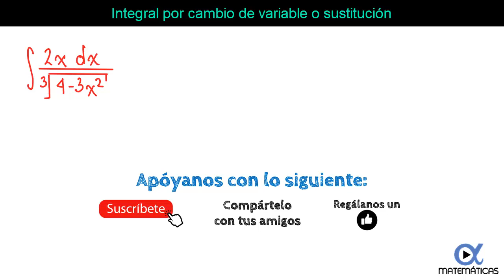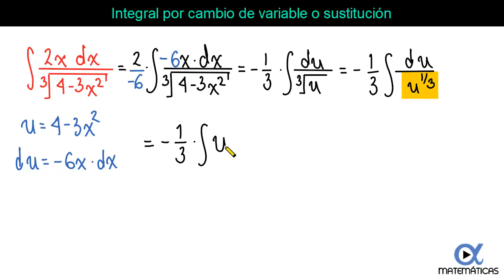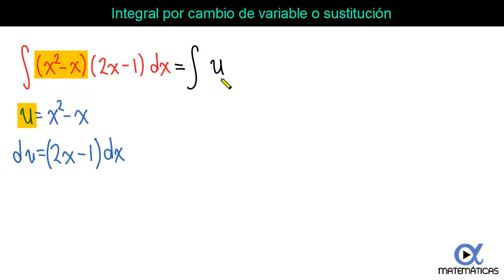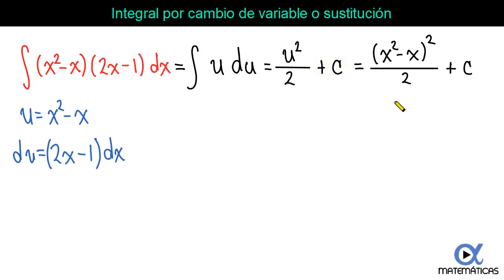🐍 Integrales por Cambio de Variable o Sustitución | Video 6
En este vídeo se explican las siguientes 3 integrales por el método de cambio de variable o sustitución: a) Integral de (y+2)dy/(y^2+4y), b) Integral de (2x)dx/(4-3x^2)^(1/3) y c) Integral de (x^2-x) (2x-1)dx. El cambio de variable se realiza completando el diferencial.

💻 Formulario y más ejercicios de este tema en nuestro sitio web